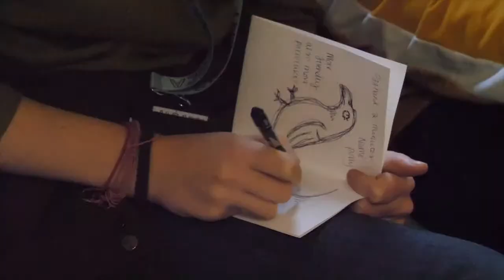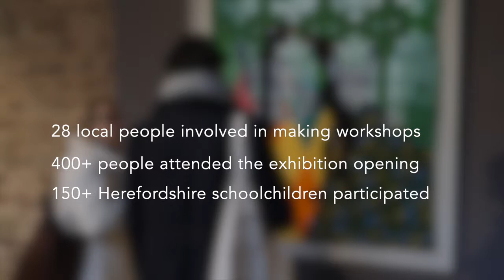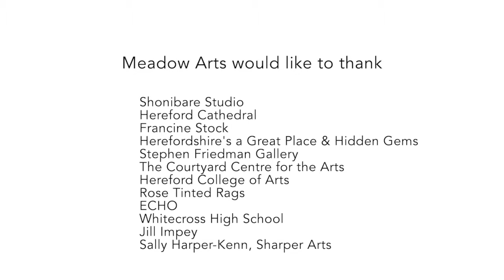Hereford Cathedral - Yinka Shonibare's reinterpreted Mappa Mundi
In a unique working partnership with Hereford Cathedral and Meadow Arts, this leading artist has taken images from the Mappa Mundi as his starting point in a unique piece of work that tackles the very real 21st century issues of immigration and the environment.
Creatures of the Mappa Mundi explores what Shonibare refers to as:
“Two of the most pressing concerns of our time, environmental protection and immigration.